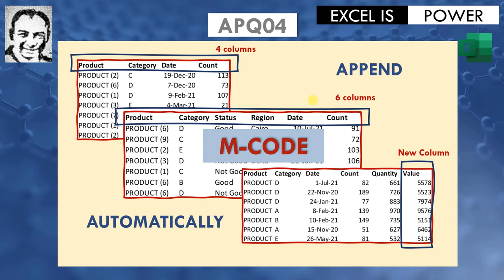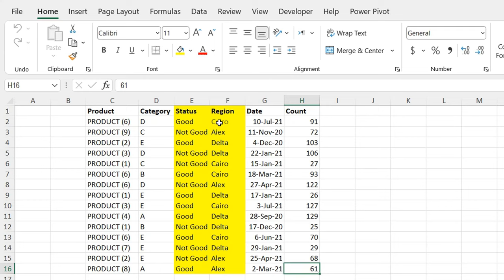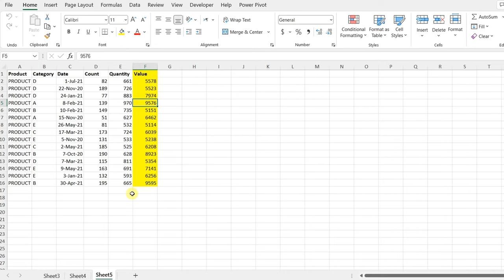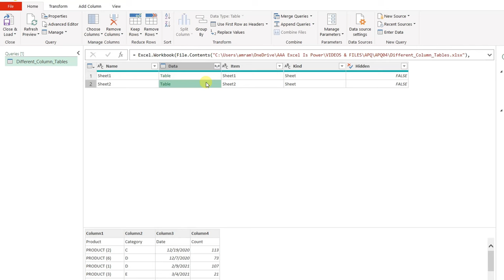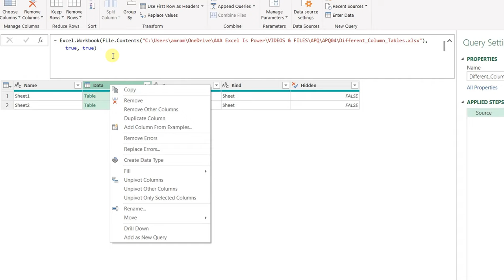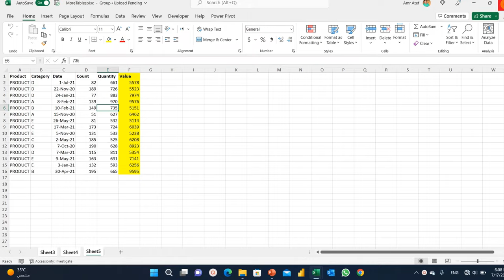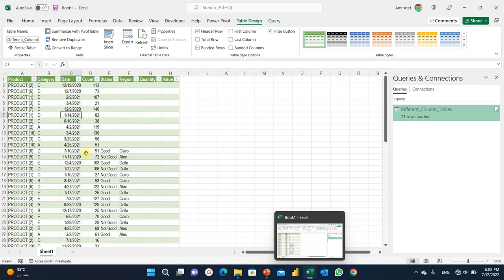سلسة باور كويري المتقدمة الفيديو#٦ APQ06-Advanced Power Query: M-CODE - Table.Combine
المحتويات:
0:00 المقدمة
1:39 دمج الجداول باستخدام دالة Table.Combine
5:19 إضافة جداول جديدة و تحديث الكويري
6:09 النهاية